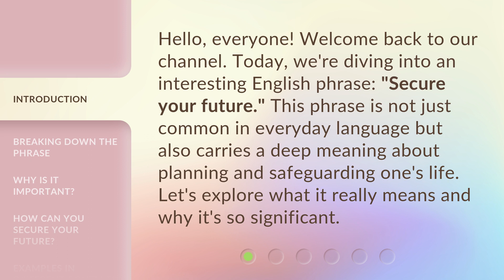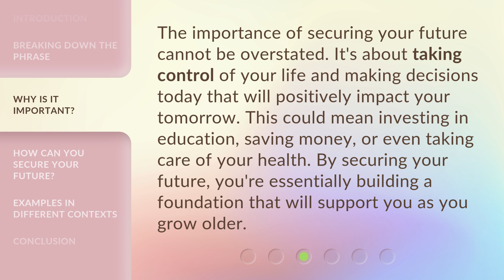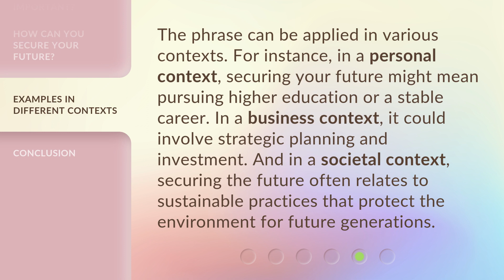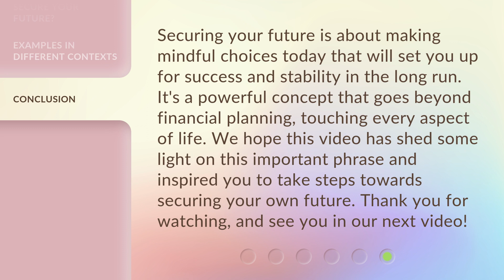Secure Your Future: Understanding its Meaning and Importance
00:00 • Introduction - Secure Your Future: Understanding its Meaning and Importance
00:31 • Breaking Down the Phrase
01:06 • Why is it Important?
01:32 • How Can You Secure Your Future?
02:09 • Examples in Different Contexts